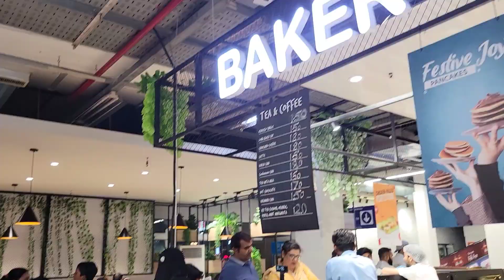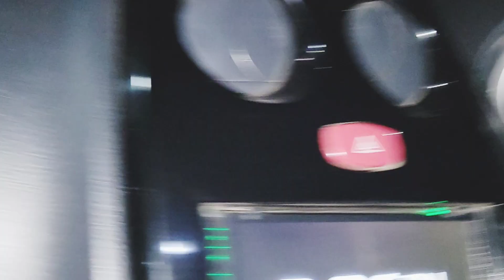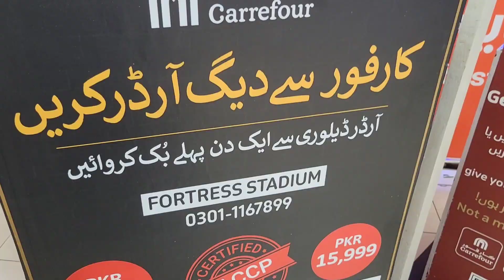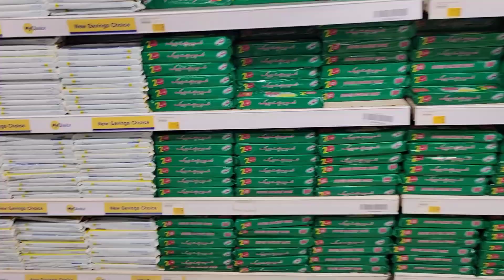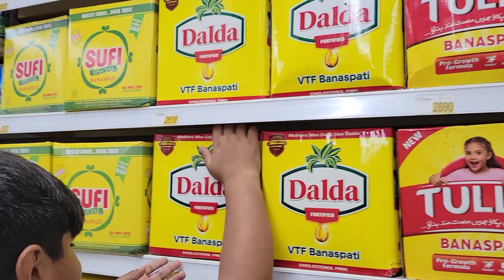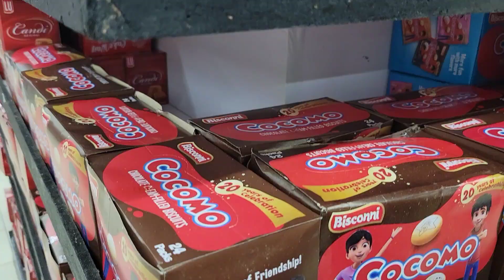Carefour In Lahore# Grocery Vlog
Aj KY vlog me Ap k sat Carrfour ka vlog shear kr rah how I hope ap ko pasand are gy
MA jis chanal ka link share kr rah ho yh mere choty bhai ka chanal ha plzzz hum 2no ko sport kre link yh ha